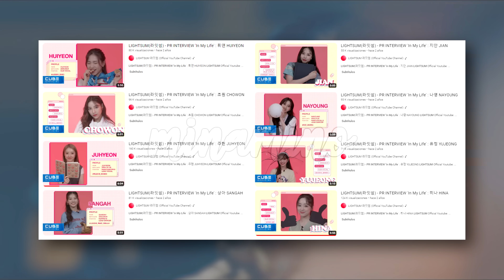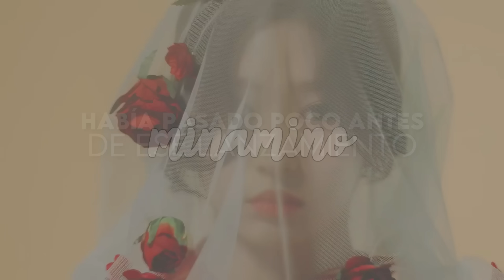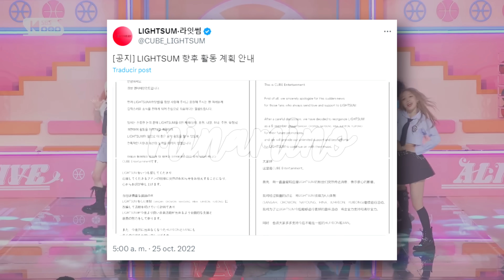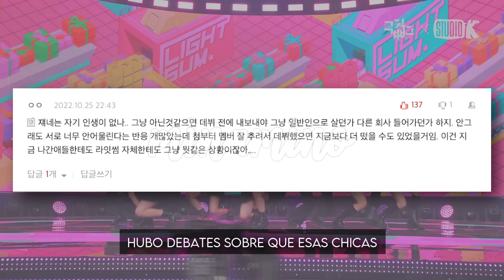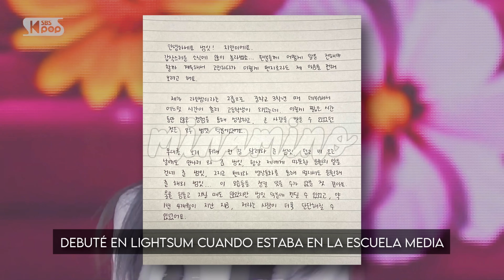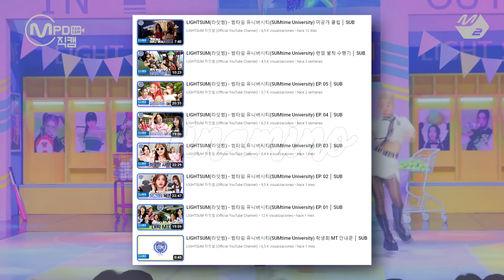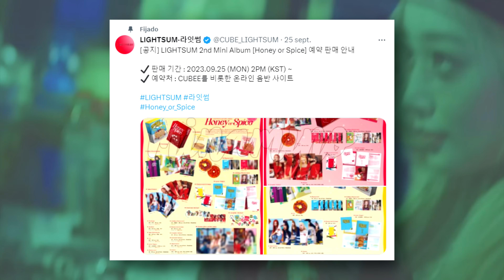CUBE lo hizo DE NUEVO 👎🏼 | ¿Que pasa con LIGHTSUM?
• Recientemente, no puedo incluir los links de información debido a que incluyen palabras "sensibles", si necesitan los links los tengo todos guardados y pueden solicitarlos por correo electrónico.

00:00 INTRO
00:34 PRE DEBUT
01:09 DEBUT Y LANZAMIENTOS
03:28 SALIDA DE 2 MIEMBROS
07:11 ACTIVIDADES
07:27 ¿FLOP? ¿MALA GESTIÓN?
08:42 ACTUALIDAD
09:08 OUTRO